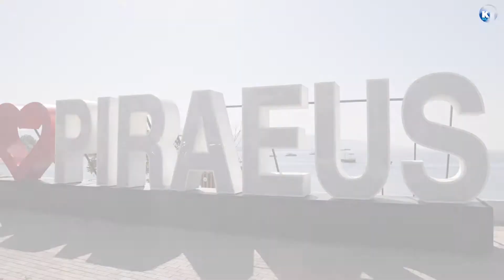Ημέρες θάλασσας: H τριήρης «Ολυμπιάς» στον Πειραιά